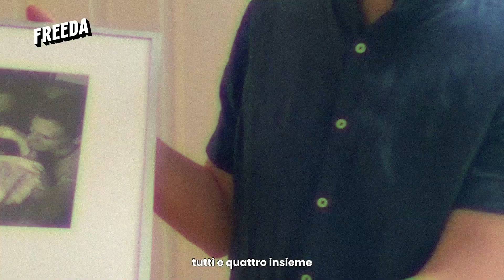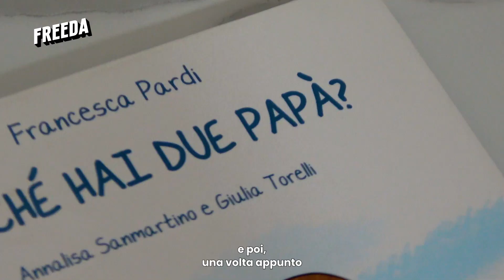Gestazione Per Altri: I Primi Step | Scelte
In Canada, la normativa sulla Gestazione per altri (gpa) è vigente da diversi anni e attentamente regolamentata: è consentita solo in forma altruistica, quando, cioè, la gestante sceglie di intraprendere questo percorso senza un compenso economico (o con un compenso che copra esclusivamente le spese mediche della gravidanza e del post parto).
Emanuele e Biagio, hanno scelto proprio il Canada per diventare genitori tramite gpa. In Italia, la gpa è illegale, anche se sono molte le coppie italiane che ogni anno vi ricorrono all’estero. Negli ultimi mesi, la Camera ha iniziato una consultazione per una proposta di legge che la renda reato universale: esponendo, in questo modo, i genitori al rischio di essere perseguibili legalmente.